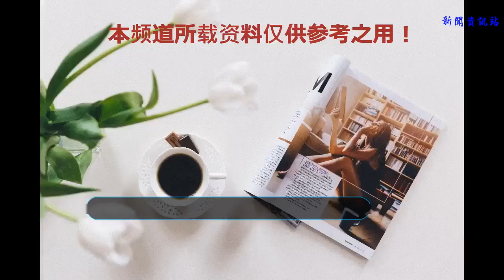日本記者瘋狂叫囂：南京大屠殺三十萬你數過？李連杰霸氣怒懟獲贊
大家都知道在抗日戰爭期間，日軍在我國領土上為所欲為，奸淫擄掠，殺人放火，無惡不作，其罪行昭著，臭名遠播。而在這其中最讓國人感到憤怒的就是南京大屠殺，殺害了南京三十萬手無寸鐵的百姓，更有喪心病狂者還發報相互攀比誰殺的人多。但是日本方面至今都不肯承認這一罪行，這也讓無數的中華兒女感到更加的氣憤。
    而有一次，李連杰在參加一個國際性的活動時，就有一位日本記者直接向李連杰提出問題：“你們中國人總是說我們日本人殺了你們30萬的中國人，難道你們一個一個數過嗎？”本來參加活動大家都希望開心，圓滿的收場，但是聽到這個問題之后，李連杰的表情立馬就嚴肅了起來。
    直接怒懟日本記者：“我們確實沒數過，難道你們日本婦女被某國的大兵抓去當慰安婦的時候，你們還要去問她是否有快感嗎？”李連杰的霸氣回答，直接就讓那位日本記者啞口無言，在場的人也紛紛為李連杰拍手叫好，說李連杰的回答真的是絕了。
    其實從這句話中，我們就可以感覺到李連杰的一顆赤子之心，在我們的祖國尊嚴受到一些小丑挑釁的時候，他那種強烈的愛國之心，值得我們每一個人去學習。而且廣大的網友們也非常的有默契，都對于李連杰的回答表示支持，紛紛稱贊他的情商高，回答霸氣。